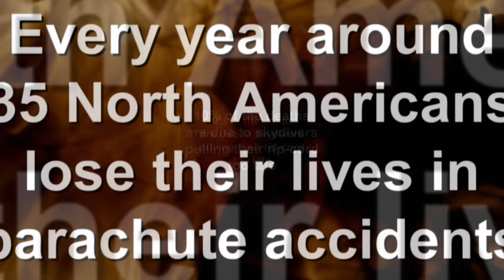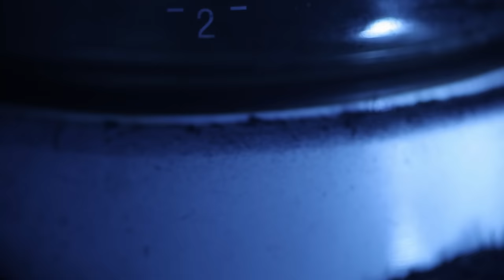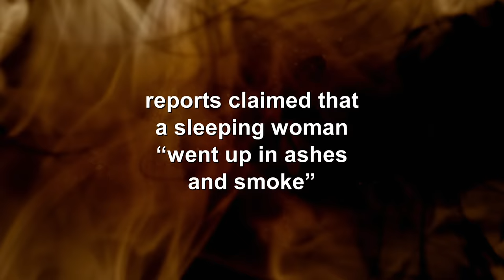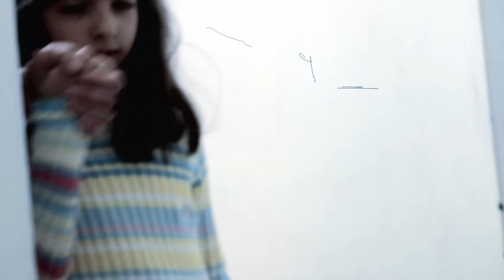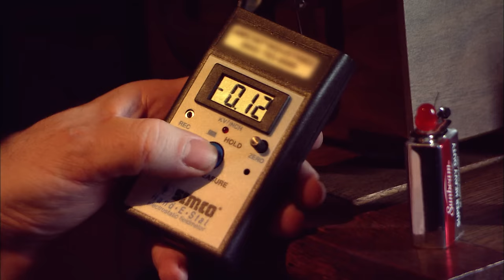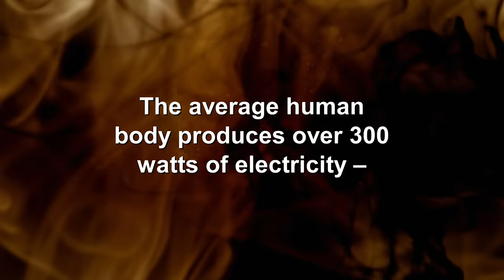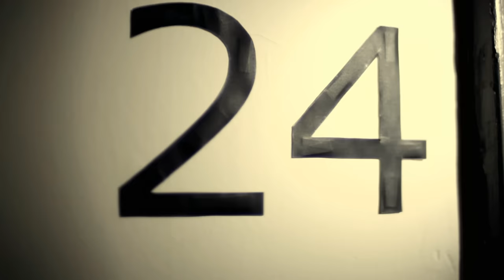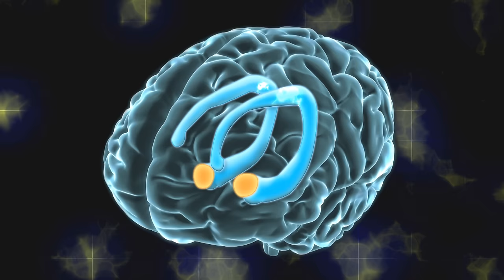Bizarre Survival Stories | William Shatner's Weird Or What Marathon | Absolute Sci-Fi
William Shatner explores bizarre tales of medical mysteries and surreal survival stories. Is spontaneous human combustion real? Can people really burst into flames? William Shatner finds out.

'Weird or What?' hosted by William Shatner examines supernatural and unexplained real life stories such as aliens, monsters and ghosts through scientific theories, to find out what is real, what is not and what is just weird.